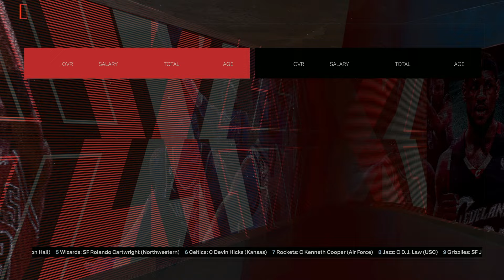Dalton Knecht Lakers Rebuild